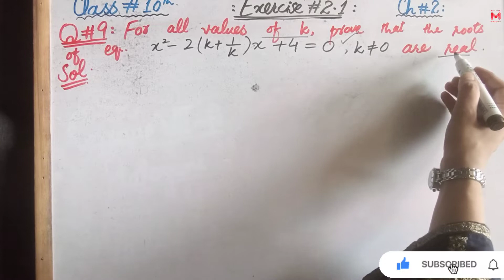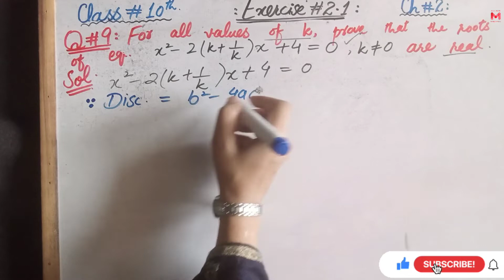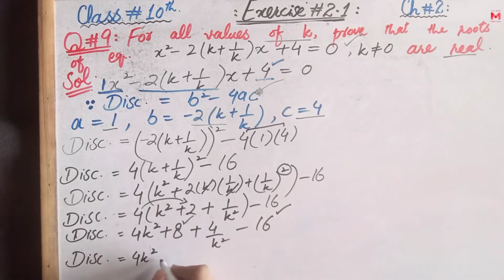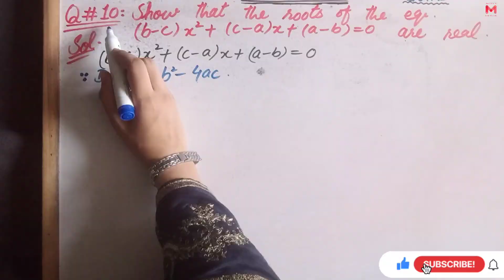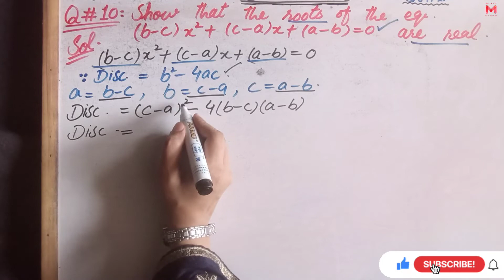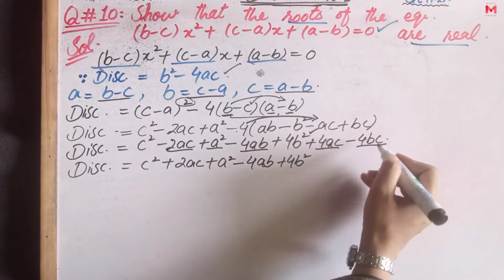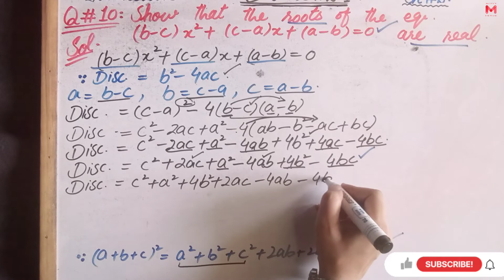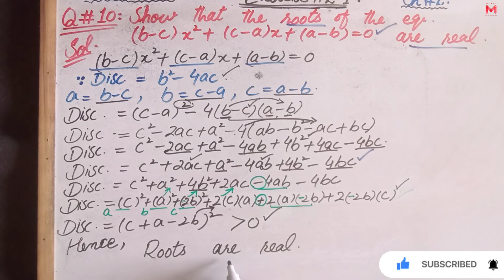10th math chapter2 Exercise 2.1 question9,10 | Class 10th | Urdu/Hindi | Math@easymathwithumaira